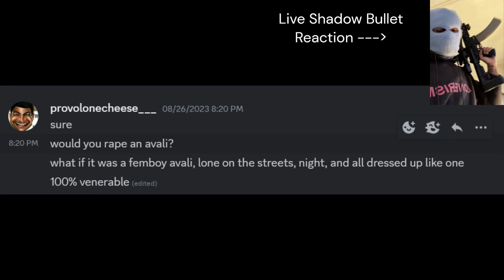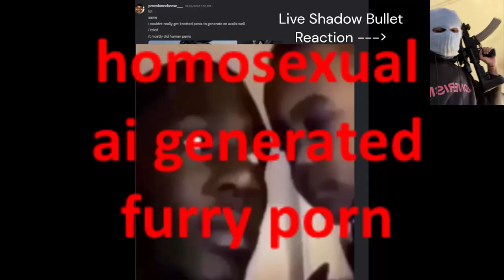its soooo over zan